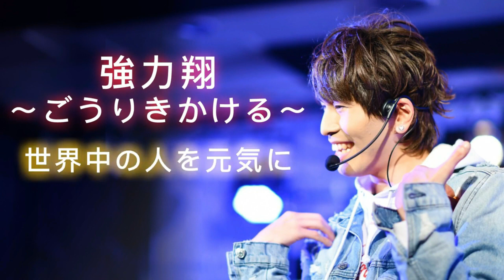【手話歌】HANABI/Mr.Children（手話歌 covered by 強力翔）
Mr.ChildrenのHANABI
を手話パフォーマンスでピアノ伴奏で歌ってみました❗❗

👍ボタンなどいただけると嬉しいです。
ご意見、感想、リクエスト等もお待ちしてます✨

Vocal／手話：強力翔

■他にも「手話歌ってみた」をしているので良かったら聴いてください✨

●ホームページはこちらから●CD,DVD,グッズ販売してます！